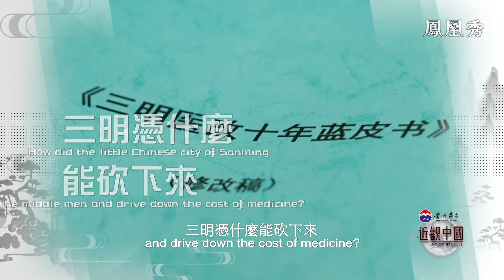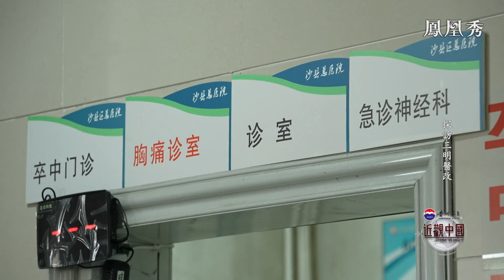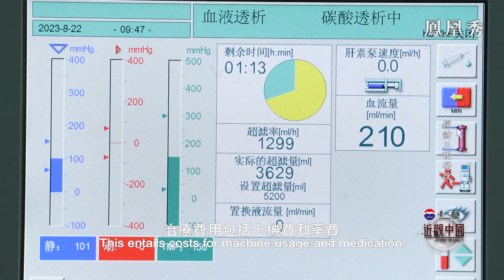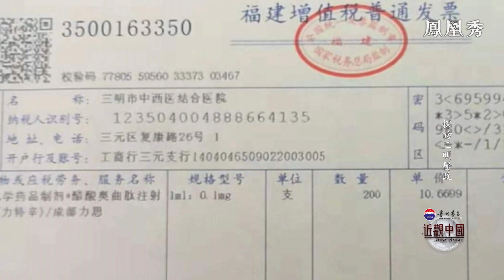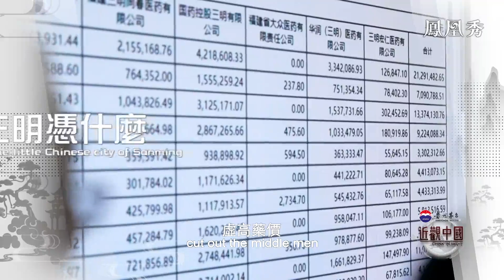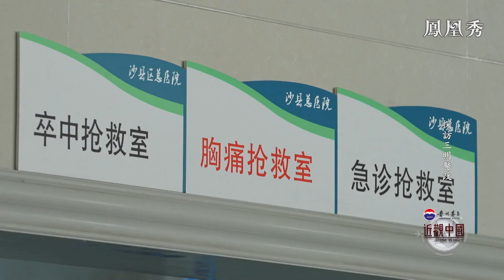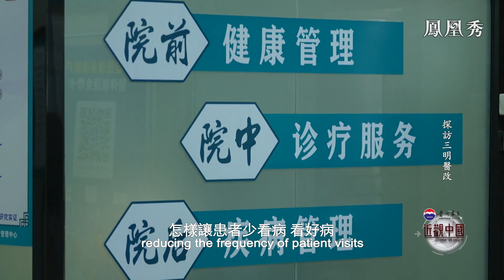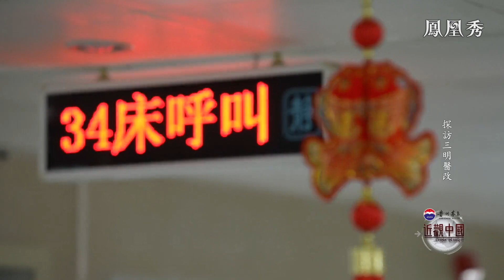【Bilingual】探訪三明醫改｜明醫改的獨到之處在哪裡，為什麼能夠突出重圍？｜近觀中國｜醫療改革｜中國城鎮｜三明市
醫療改革是個非常複雜的話題，也是個世界級難題。在中國，說到這個話題，有個小城市怎麼都繞不過去——就是福建省的三明市。三明是個地級市，咋聽起來並不知名，但“三明醫改”卻是個異常響亮的標籤。從2012年啟動改革開始，三明究竟做了些什麼、又做對了些什麼，能讓這個小城市的醫改經驗為中央所借鑒？三明醫改的獨到之處在哪裡，為什麼能夠突出重圍？它的成功是可持續的嗎？